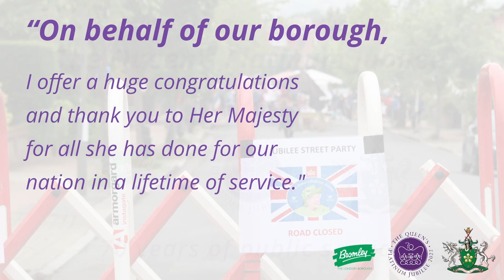Platinum Jubilee Weekend – Show Reel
Celebrating Her Majesty the Queen's 70 years on the throne.